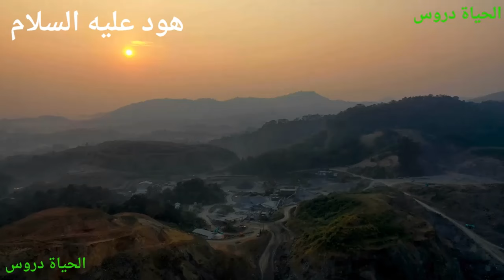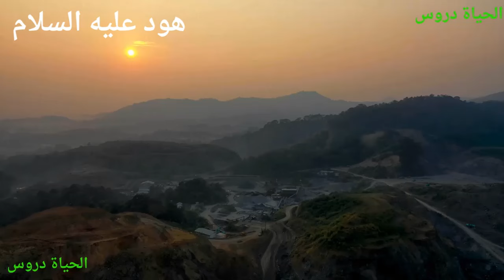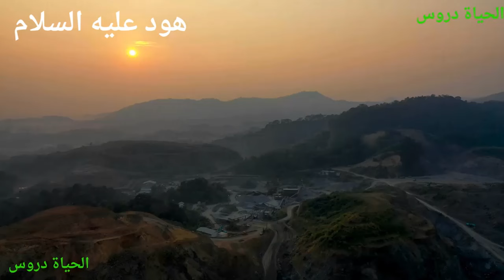هود عليه السلام بالدارجة المغربية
هود عليه السلام الحلقة 6 بالدارجة المغربية
نوح عليه السلام الحلقة5
مسابقة ثقافية للأذكياء1
قصة قابيل وهابيل الحلقة 3 بالدارجة المغربية
الحلقة2  آدام عليه السلام بالدارجة المغربية الجزء 2
مسابقة رمضانية اختبر معلوماتك واكسب الأجر 1
سورة البقرة بصوت يريح القلب
ستعد لتجربة روحانية فريدة من نوعها مع هذا الفيديو الذي يقدم سورة البقرة بأداء صوتي رائع ومريح. ستغمرك هذه التلاوة بجمال الكلمات القرآنية وصوت القارئ الرائع، مما يخلق جوًا من السكينة والانسجام.
تعد سورة البقرة من أطول سور القرآن الكريم، وتحمل في طياتها العديد من الدروس والحكم الهامة. ستكون هذه التجربة السمعية فرصة للاستماع إلى الكلمات الإلهية بأداء يلامس القلوب ويعزز الإيمان.
استمتع بالمناظر الهادئة والتأمل في جمال الكلمات القرآنية في هذا الفيديو الذي يجمع بين الصوت الرائع والصور الملهمة. اجعل هذا الفيديو جزءًا من يومك لتستفيد من السكينة والهدوء الذي يوفره، وشاركه مع أحبائك لتعم الفائدة والنفع.
اختر هذا الفيديو لتحقيق رحلة روحية عميقة مع سورة البقرة، واترك تعليقك لنعلم كيف أثرت هذه التجربة الروحية في حياتك. اضغط على زر التشغيل واستعد للانغماس في عالم الإيمان والهدوء.

القرآن الكريم
التلاوة
سورة البقرة
الاستغفار
الذكر الله
الدعاء
المؤمن
الرقية الشرعية
الصلاة
التفسير القرآني
الحديث النبوي
الهدى والتقوى
الإيمان واليقين
الراحة النفسية
الشفاء بالقرآن
الصبر والشكر
الرحمة الإلهية
الرزق والبركة
النور الإلهي
العفو والغفران
استكشف عالمًا مليئًا بالهدى والسكينة من خلال فيديوهاتنا المميزة التي تركز على القرآن الكريم، الاستغفار، الذكر، الدعاء، وكل ما يهم المؤمن والرقية الشرعية. نقدم لك تجارب فريدة تعزز إيمانك وتعيد لروحك الهدوء والسلام.
تفتح أبواب الفهم العميق للقرآن الكريم من خلال شروحات تفسيرية تفصيلية، وتوفر لك أجواءً من الخشوع والتأمل مع التلاوات الرائعة. استمتع بلحظات الاستغفار والدعاء والتواصل المباشر مع الله، مع توجيهات لتحسين حياتك الروحية والعقلية.
في عالمنا، تجد هنا رعاية خاصة للمؤمنين من خلال رقية شرعية تحمل الشفاء والحماية. نقدم محتوى ملهمًا ومريحًا لتساعدك على تحقيق التوازن في حياتك وتعزيز تواصلك مع الله.
انضم إلينا في رحلة الاستكشاف الروحي، وشارك في تجربة تحول حياتك نحو الخير والسعادة. رمضان
صيام
إفطار
ليلة القدر
قرآن
دعاء
الحج
الصدقة
العيد
تلاوة
الإسلام
النبي محمد
السنة النبوية
قصص حقيقية
قناة الحياة دروس
Jodha Akbar - Ep 113 - La fougueuse princesse et le prince sans coeur - Série en français – HD
حتى هكذا أنت جميلة للغاية… | حريم السلطان
حصريا فيلم عن قصة " حياة الصالحين " فى الدين الاسلامي العظيم
صالح عليه السلام | النبي العربي الذي أرسل إلى قوم ثمود || الشيخ نواف السالم
أغنية مرحب مرحب يا هلال ⭐️ الدعسوقة و القط الاسود | مع الكلمات | AMV
لماذا يكره اليهود سيدنا جبريل عليه السلام ويحبون ميكائيل؟وكيف رد الرسولﷺعندما أرادو احراجه بأسئلتهم؟
فلم وادي الذئاب الجبل انقاذ شامل من طبيب الأسنان كارا ذو الفقار وعاكف
إبراهيم عليه السلام بالدارجة المغربية الحلقة8
قصة المؤتفكة ؟وماذا فعلت مع نبى الله لوط حتى يرسل الله لها جبريل وميكائيل واسرافيل فمن هي وما قصتها
من هي المؤتفكه تلك؟ولماذا غضب منها الله ﷻ ! وماذا فعلت؟حتي يرسل لها أقوي الملائكه لقتلها !قصة ستصدمك
قصص حقيقية لناس دخلوا اماكن مستحيل يدخلها اي بشر 🚷 لن تصدق ماذا حدث لهم .؟! الجزء 7
قصص القرآن - قصة سيدنا موسي عليه السلام كاملة من البداية للنهاية - ولماذا ضرب ملك الموت وفقأ عينه؟!
عندي مانقلك شاب متزوج جديد و زوجته ترفض تماما معاشرته معاشرة الأزواج
الذئب|معلومات واسرار|عجائب وغرائب|عن هذا الحيوان المذهل سيدهشك ماتسمعه لأول مرة في هذا الفيديو!
20 حلم تدل على اقتراب الموت , استعد للموت اذا رأيت هذا الحلم